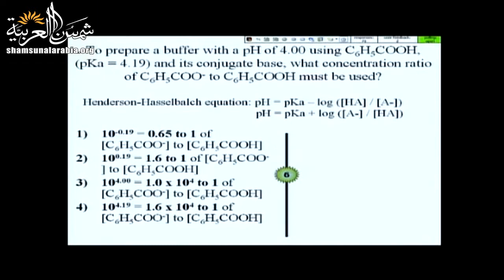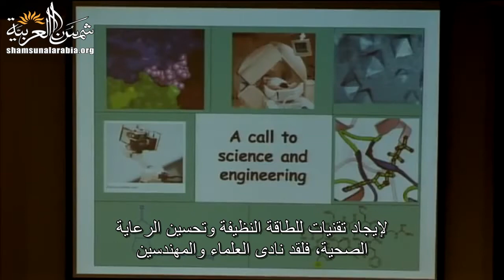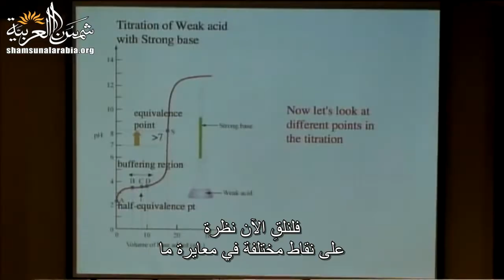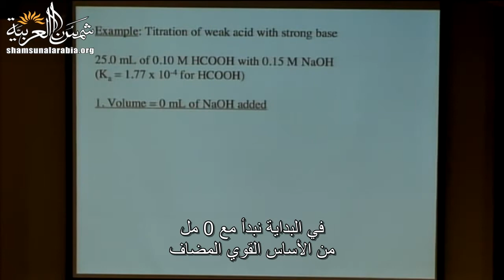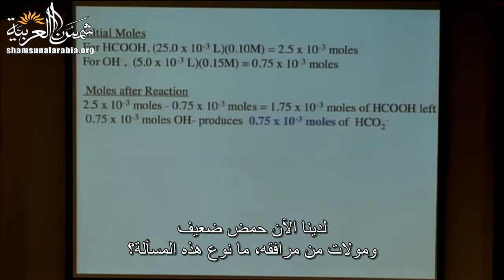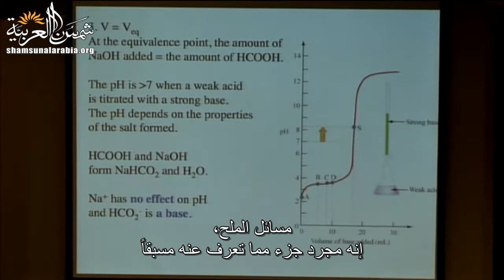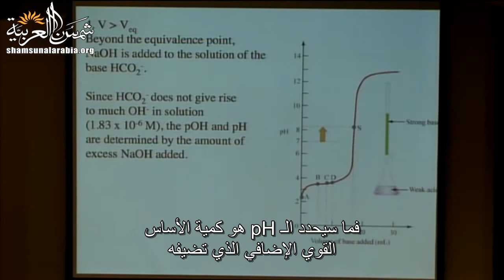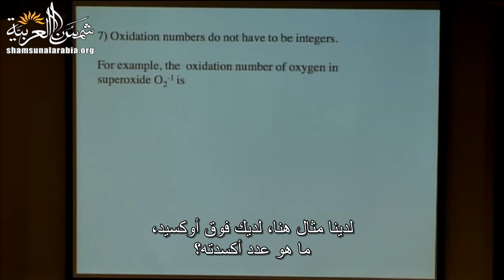مبادئ علم الكيمياء (جامعة إم آي تي) المحاضرة 24: معادلات أكسدة-إرجاع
المحاضرة الرابعة والعشرون من مساق "مبادئ علم الكيمياء" من جامعة إم آي تي
وهي عن موازنة معادلات أكسدة-إرجاع.

تعريف بموقعنا